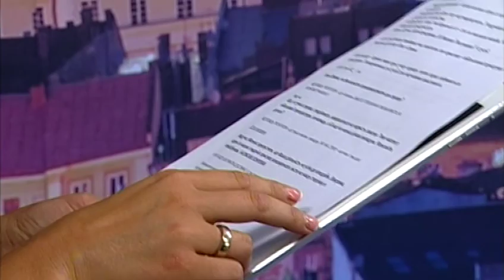"Час діяти" ефір від 02.08.2016 Олег Сенюк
Олег Сенюк - військовий прокурор Західного регіону України